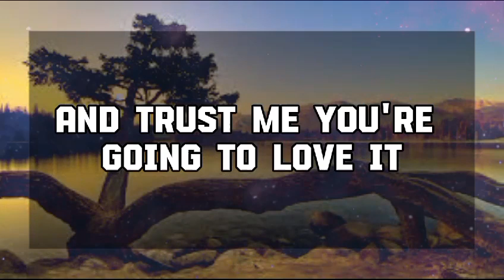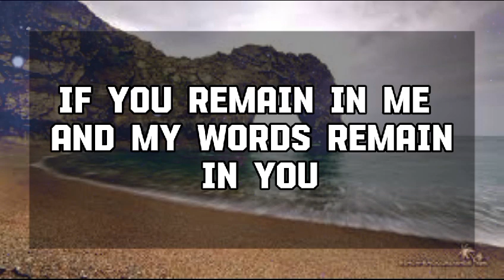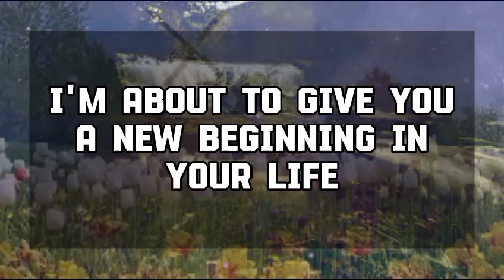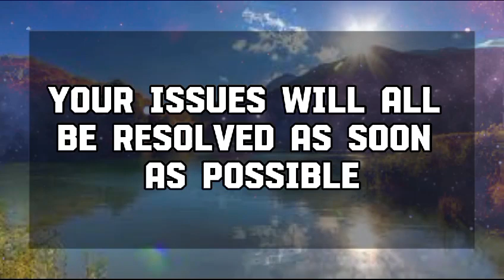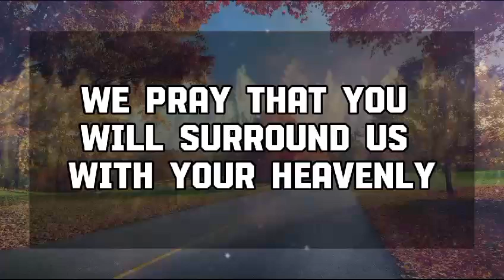God Message Today: SOMEONE ON YOUR MIND IS FINALLY REALIZING ...God message || Universe message